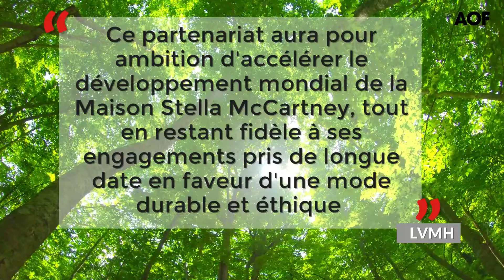LVMH noue un partenariat avec Stella McCartney